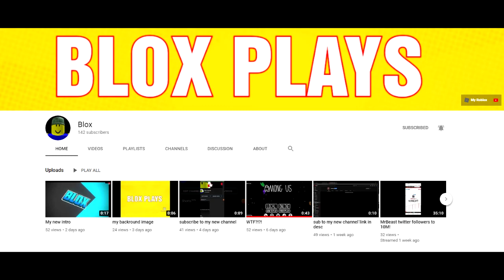Shoutout to Blox